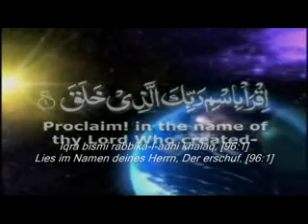Muhammad (s.a.v.s.) in der Bibel-Ahmed Deedat(r.) deutsch 1.flv